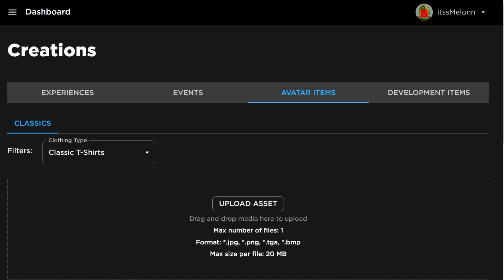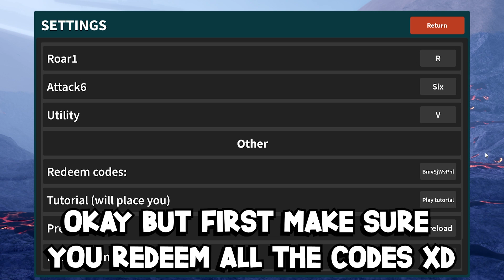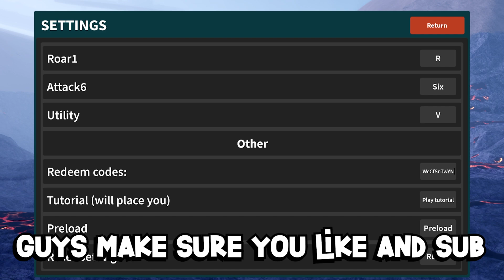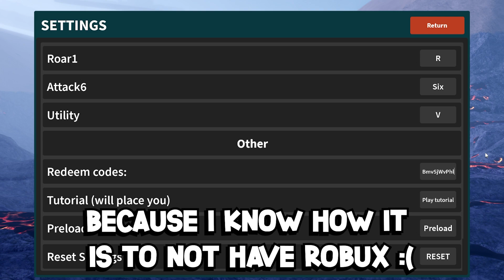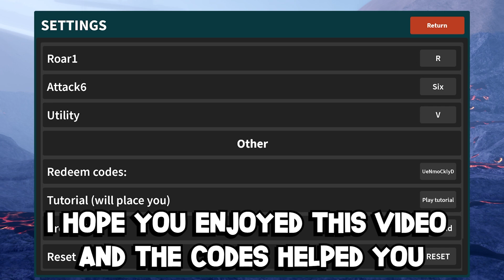*NEW* WORKING ALL CODES FOR Kaiju Universe IN 2024 JUNE! ROBLOX Kaiju Universe CODES